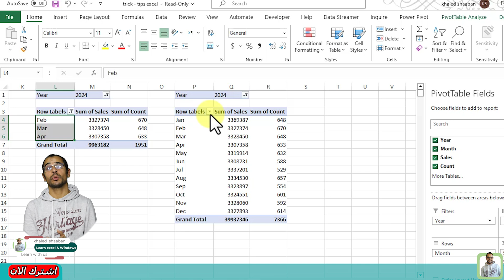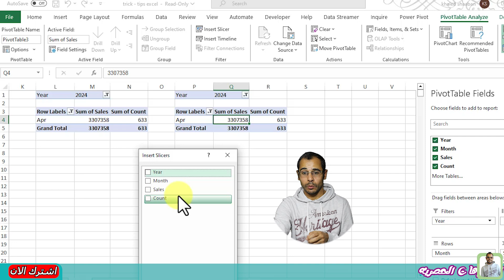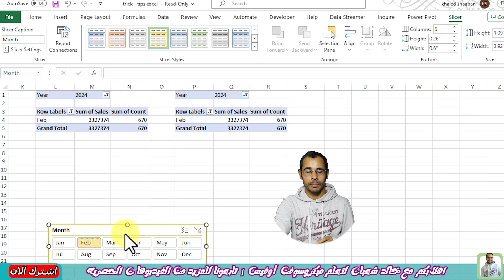خدعه ومهاره | كيفية التحكم فى اكثر من Pivot table فى الاكسيل عن طريق Slicer !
خدعه ومهاره فى الاكسيل | كيفية التحكم فى اكثر من Pivot table فى الاكسيل عن طريق Slicer !

في الإكسل، يمكنك التحكم في أكثر من جدول Pivot باستخدام عنصر التحكم المعروف باسم Slicer. إليك الخطوات لتحقيق ذلك:

إنشاء جدول Pivot: قم بإنشاء كل الجداول Pivot التي ترغب في التحكم بها. اذهب إلى علامة التبويب "إدراج" ثم اختر "جدول Pivot" لإنشاء الجدول Pivot.

إنشاء Slicer: بعد إنشاء الجداول Pivot، انتقل إلى أي جدول Pivot ترغب في استخدامه كنقطة انطلاق لـ Slicer. انتقل إلى علامة التبويب "تحليل"، ثم اختر "Slicer". ستظهر نافذة تطلب منك تحديد الحقل الذي تريد استخدامه كـ Slicer، حدد الحقل المناسب واضغط "موافق".

ربط Slicer بالجداول Pivot: بعد إنشاء Slicer، اختر Slicer الخاص بك بالنقر عليه. انتقل إلى علامة التبويب "تحليل"، ثم اختر "تقارير الإدراج المرتبطة". في القائمة المنسدلة، حدد الجداول Pivot التي ترغب في ربطها بـ Slicer ثم انقر فوق "موافق".

استخدام Slicer: الآن يمكنك استخدام Slicer للتحكم في البيانات المعروضة في الجداول Pivot. عند اختيار قيمة معينة في Slicer، ستتغير البيانات المعروضة في الجداول Pivot وفقًا للاختيار الذي قمت به.

هذه الخطوات تتيح لك التحكم في أكثر من جدول Pivot باستخدام Slicer في الإكسل.

إليك الشرح مع المصطلحات باللغة الإنجليزية:

Create Pivot Table: To create a Pivot Table, go to the "Insert" tab, then select "PivotTable" to create the Pivot Table.
Create Slicer: After creating the Pivot Tables, go to any Pivot Table you want to use as a starting point for the Slicer. Go to the "Analyse" tab, then select "Slicer". A window will appear asking you to select the field you want to use as the Slicer. Choose the appropriate field and press "OK".
Link Slicer to Pivot Tables: After creating the Slicer, select your Slicer by clicking on it. Go to the "Analyse" tab, then select "Report Connections". From the drop-down menu, select the Pivot Tables you want to link to the Slicer and then click "OK".
Use Slicer: Now you can use the Slicer to control the data displayed in the Pivot Tables. When you select a specific value in the Slicer, the data displayed in the Pivot Tables will change according to the selection you made.

To control multiple PivotTables in Excel using a Slicer:

Create PivotTables: Create all the PivotTables you want to control. Go to the "Insert" tab, then select "PivotTable" to create each PivotTable.

Create Slicer: After creating the PivotTables, click on any one of them. Then, go to the "Insert" tab, select "Slicer". Choose the field you want to use as the Slicer field from the list and click "OK".

Connect Slicer to PivotTables: Click on the Slicer you just created. Then, go to the "Options" tab that appears when you click on the Slicer. Click on "Report Connections" (in Excel 2013 or later) or "PivotTable Connections" (in Excel 2010). In the window that appears, select all the PivotTables you want to control with this Slicer and click "OK".

Use the Slicer: Now, when you interact with the Slicer (by selecting or deselecting items), all connected PivotTables will be filtered accordingly, showing only the data relevant to the selected Slicer items.

By following these steps, you can easily control multiple PivotTables in Excel using a single Slicer.

الحلقه 4 | دورة برنامج الاكسيل Excel | شرح كامل لـ Format Cells | شرح تنسيق الخلايا فى الاكسيل